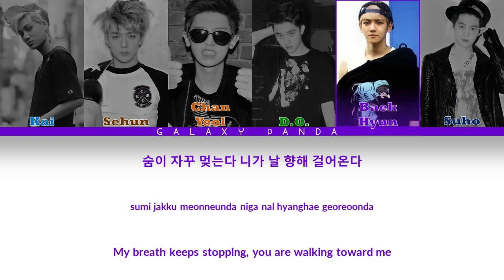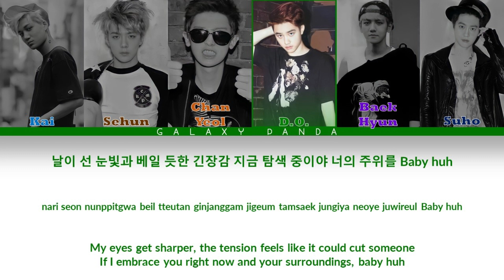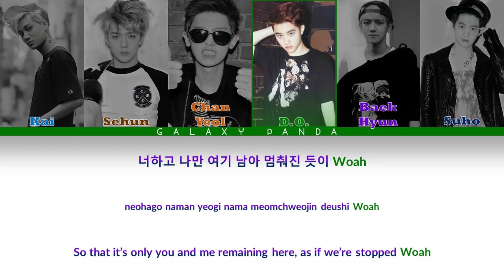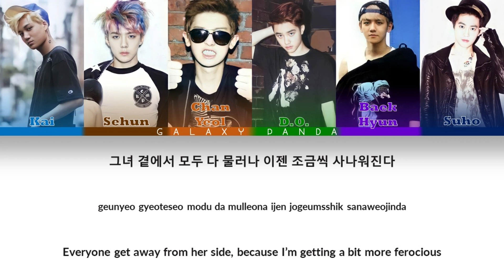EXO-K (엑소케이) - 'Growl (으르렁)'Lyrics [Han/Rom/Eng] Color Coded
. Artist: EXO-K (엑소케이)
. Song ♫: Growl (으르렁)
. Album: ‘XOXO (Hugs & Kisses)’ 1st Repackaged Album
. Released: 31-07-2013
. English Translation by CCL

» Members: Suho, Baekhyun, D.O., Chanyeol, Kai, Sehun
» My bias: Kai

te amo uwu 👉👈🥰